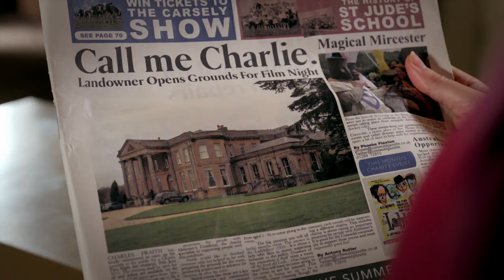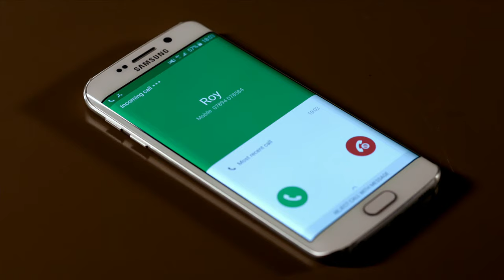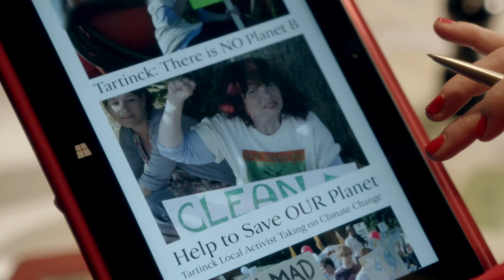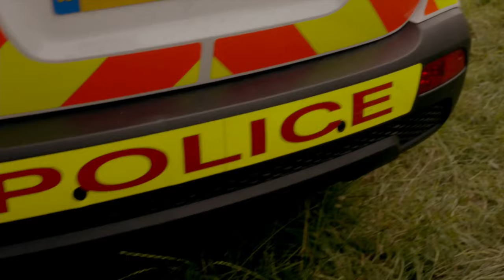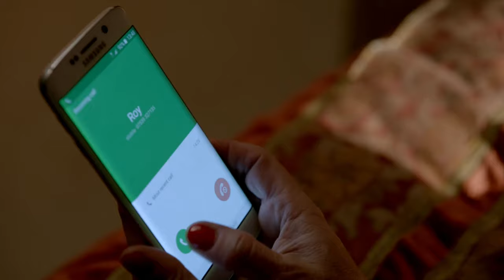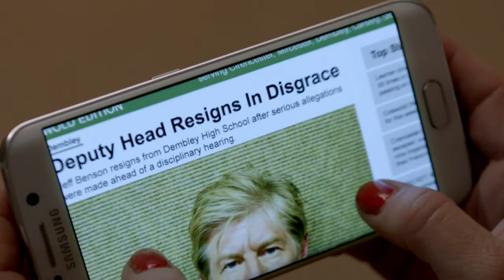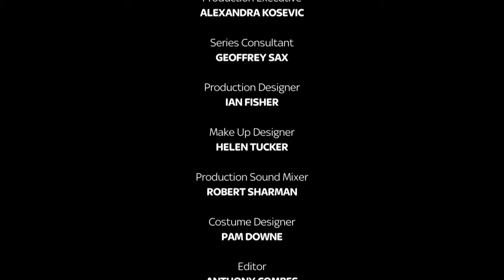Agatha Raisin Season 1 episode 1 The Walkers of Dembley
Agatha Raisin is a British comedy-drama television program, based on M. C. Beaton's book series of the same name about a former PR agent who solves crime mysteries in the Cotswolds village of Carsely.